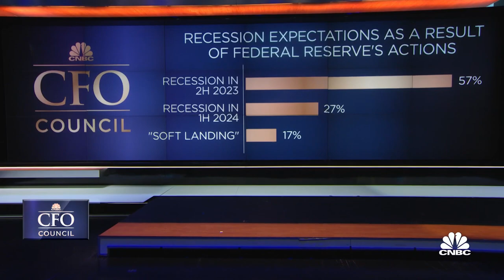First-quarter CFO sentiment: Confident in bank system despite SVB collapse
CNBC's Frank Holland joins 'The Exchange' to discuss the results from the CNBC CFO survey, highlighting respondent answers about inflation risk, Fed policy, and recession concerns.